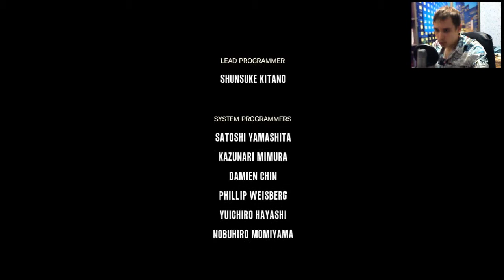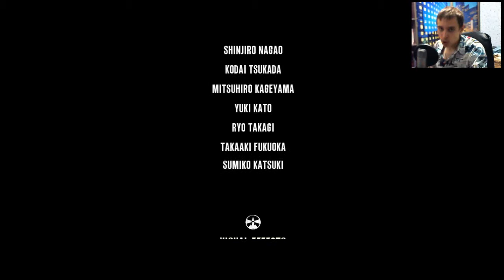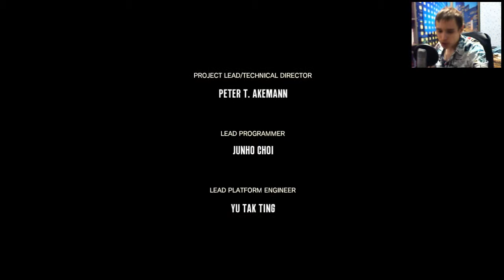The Evil Within | Эпизод 15: Освобождение | #30